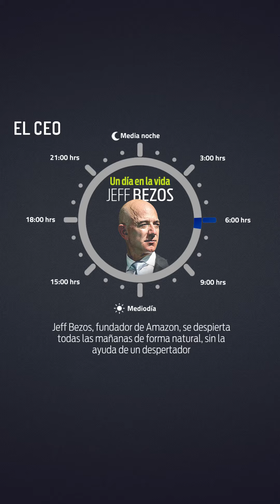¿Cómo es un día en la vida de Jeff Bezos, el segundo hombre más rico del mundo?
En Twitter: elceo__
En Facebook: ELCEOcom
En LinkedIn: el-ceo
En Instagram: elceo_